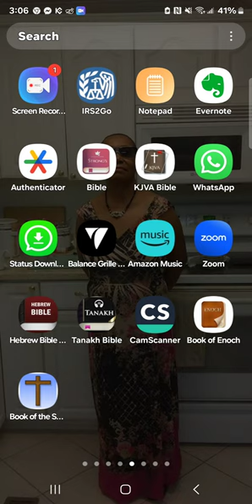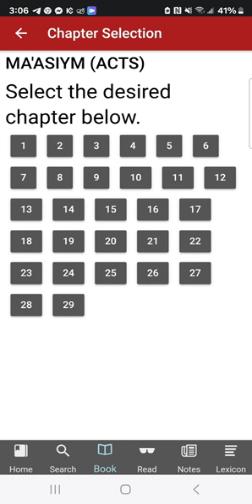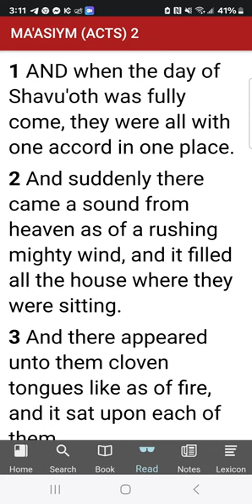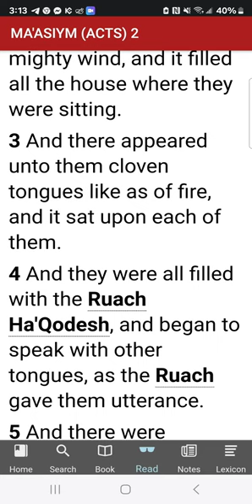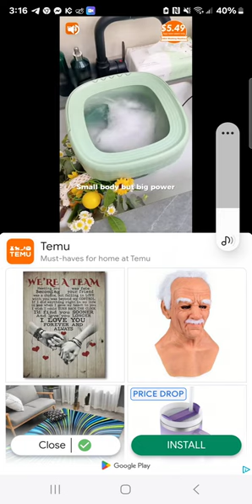You know good n hell well your "tongues" is SCAM!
SCAM ALERT MUST WATCH! LET'S DEAL WITH THESE SO-CALLED "TONGUES" it's time to be REAL with The Most High! I KNOWWW I'm about to lose some MORE friends and followers with this, but I just HAVE TO DO WHAT HE COMMANDED ME TO DO WHENEVER HE SAYS TO DO IT! This was just dropped on me and I know it's gonna hurt and offend but guess what? What they always seem to SKATE by is what happened BEFORE they allegedly spoke in tongues! In this video we take a look at thedayofpentecost and what actually happened as accounted by the new testament. Most of you know my feelings on the New Testament and the ONLY reason that I went to this particular text is because it is literally the ONLY place you find in the entire book describing what we know as tongues. That all in itself seems like a scam because where are there any other accounts of so-called "other tongues" were used for The Most High YAH to speak to his people? I have news for you it DOESN'T EXIST! Even so if it DID exist, why does everybody want to just SKATE past the cloven tongues of fire that APPEARED to all of them FIRST and then they supposedly spoke! Have you EVER seen a cloven tongue? ESPECIALLY in these so-called scams today! So my question to you is it really a so-called "heavenly" language or is just an emotionalized baby talk SCAM that the church of old told you that you BETTER HAVE? Let's take a look at this day of Pentecost and what we call tongues. Tune in NOW

The SCAMS will be revealed ESPECIALLY in these LAST DAYS!

I'm thankful to really know who I serve 🙏
Thankful to see the SCAM
EVEN MORE Thankful to know HIS NAME!

I am Yahuah: that is my name: and my glory will I not give to another, neither my praise to graven images.  YESHA'YAHU (ISAIAH) 42:8 את CEPHER